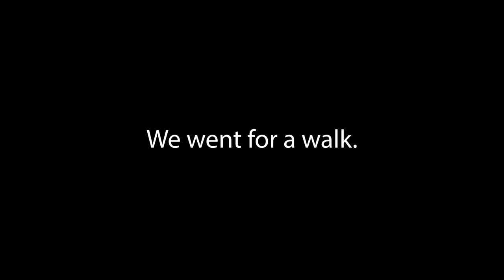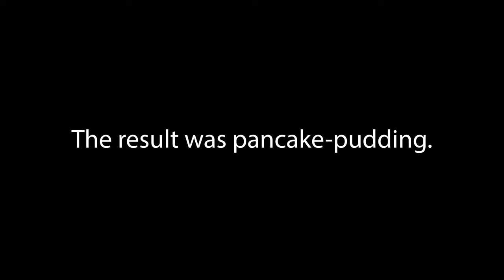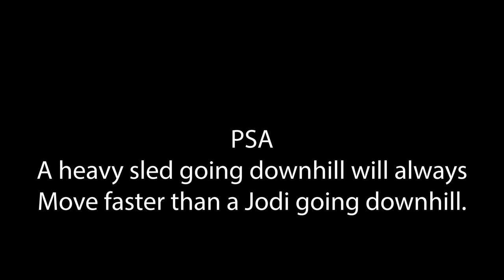Boundary Waters Hot tent Camping | Bell Tent BWCA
Rachael and I went winter camping in the Boundary Waters Canoe Area Wilderness. We camped in a CanvasCamp hot tent with a nice big wood stove to keep us warm. We hiked in to Duncan lake with all of our gear and spent time relaxing, hanging out, and planning our Summer Boundary Waters Women’s Retreats that we will launch this summer. When sign-ups are available, I will link them in this description. For now, I will link both of our websites for you to check out! Rachael teaches yoga and mindfulness. She was a ton of fun to camp with! Thank you for all of the support!

Join our BWCA Retreat Waitlist!